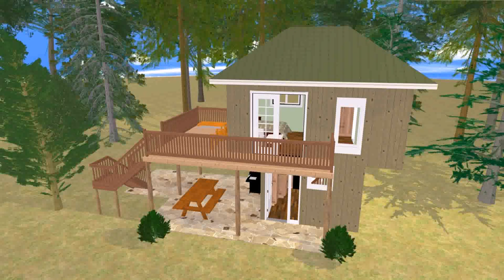Front View Of A Small House Design (see description)